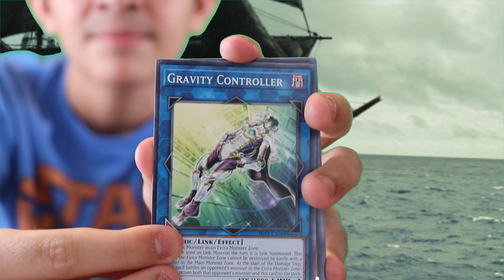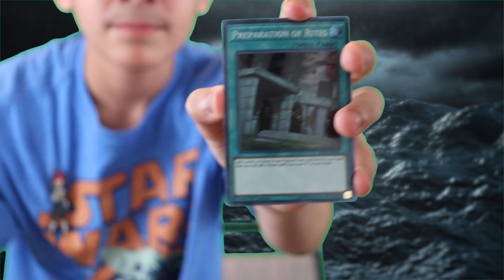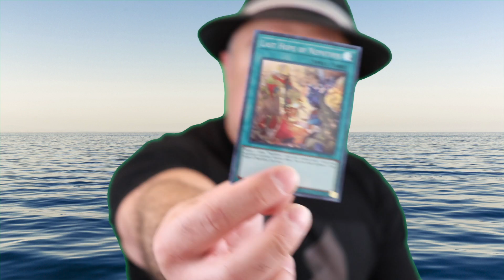Friday Night Yugioh 6 Pack w/ Team Fuerte Gaming!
Another Friday Night pack opening!  Let's have some fun!  I hope we can bring you some smiles and laughs.

The El Toro Fuerte's Rules for Friday Night 6-Pack:
1. If you're underage, Don't drink alcoholic beverages!
2. Drink Responsibly
3. Know your limits
4. If you are an angry drinker, don't drink
5. Don't be stupid! (follow the rules)